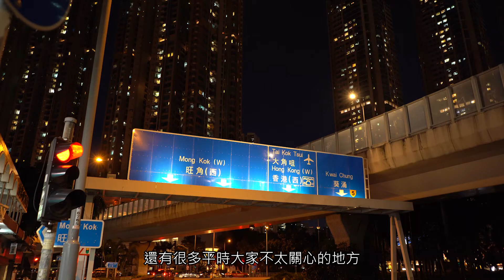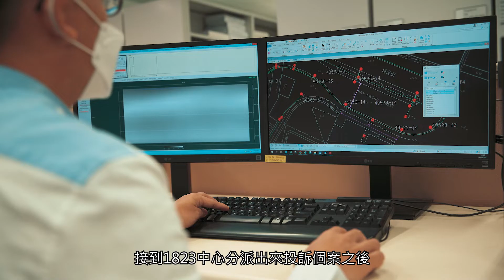維修工作：重責在身，無懼艱辛 (廣東話)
很多人都會覺得路政署工作主要是維修道路，其實維修路燈亦是重要一環。香港公共照明系統現時有大概24萬多盞燈，包括路燈、高桅桿燈、道路標誌燈、在行人天橋、行人隧道及公共運輸交匯處的燈等。